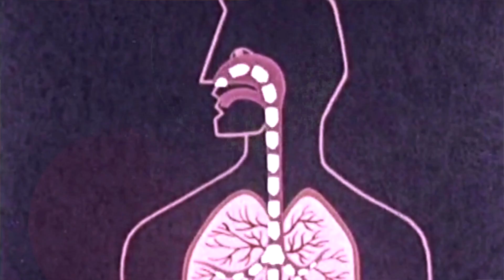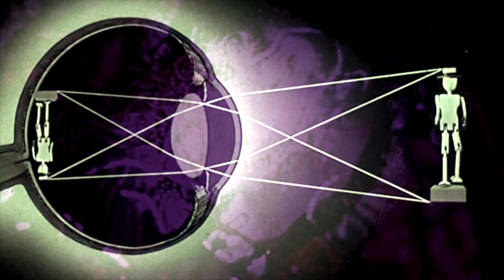Kazyak — Sure She Needs You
The official music video for “Sure She Needs You” by Kazyak

Sure She Needs you explores addiction, hiding from yourself and others, and taking life one day at a time.

Hand Me Down explorers how traits, habits, and memories are passed along from one’s parents. The songs cover significant ground from love, loss and adventure to addiction and staying the course.

Kazyak is:
Peter Frey: Guitar, Vocals
Andy Wolfe: Guitar, Vocals
Pat Hayes: Synth, Vocals
Mat Grewe: Bass
Nick Grewe: Drums, Sequencer

Additional Credits:
Engineering & Mixing: Brett Bullion
Mastering: Huntley Miller
Studio Camera: Nik Linde
Videography: Peter Frey
Lyrics: Brian Laidlaw

Archive.org (public domain) footage attributions include:
Drugs In Our Culture
Color Harmony
Fastax-tion

Lyrics:
For as long as I can remember I’ve been undercover
I wish I could tell you the things I’ve dreamed
Reinvent the world show you a side you’ve never seen
Are you sure, sure she needs you, are you sure

When it all comes down, we’re all addicted
The path away from one leads you to another
You kick it to the curb you feel too restricted
One day at a time I know I can recover